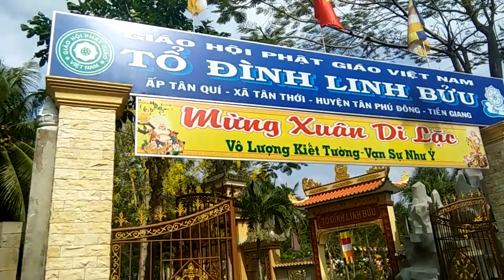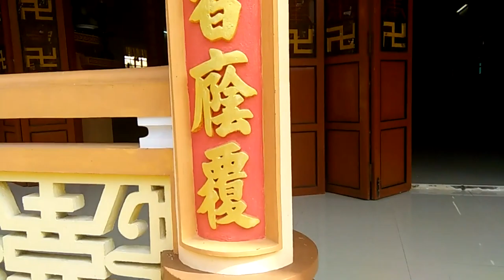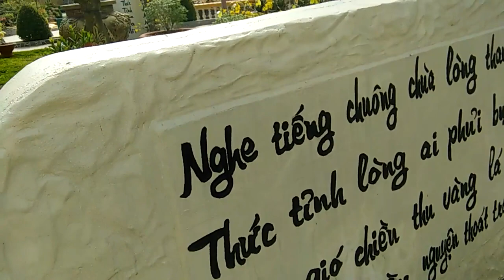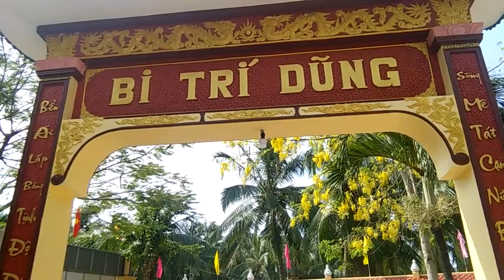hot girl đi chùa đầu năm cầu duyên [ba phi]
happy new year tất cả các bạn một năm mới
 mọi điều tốt đẹp sức khoẻ bền bỉ tiền dô bạc tỷ
cảm ơn các bạn đã ủng hộ ba phi trong thời gian qua

      BA PHI :CHÂN THÀNH CẢM ƠN

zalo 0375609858